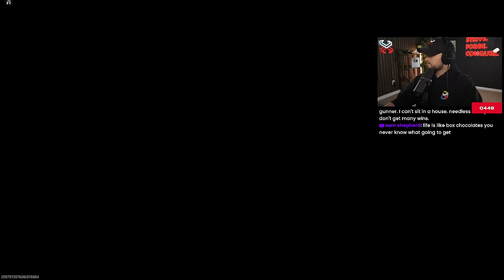Warzone's Meta is Actually Good Now.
After months of waiting for the meta to relax and weapons to be usable again, we may have finally made it.

Stream Name: Warzone's Meta is Actually Good Now.
Stream Date: April 1st, 2024